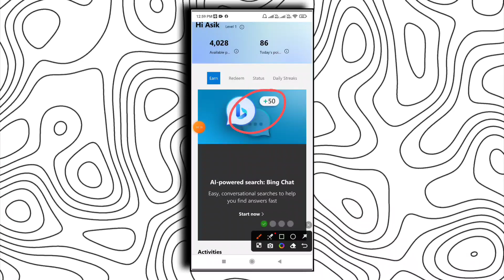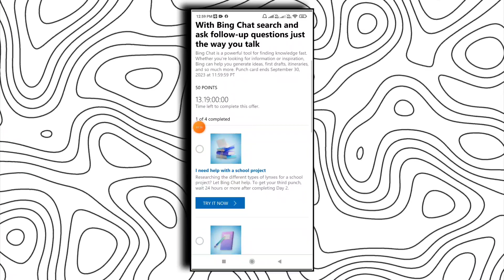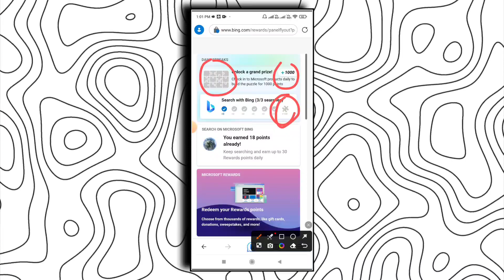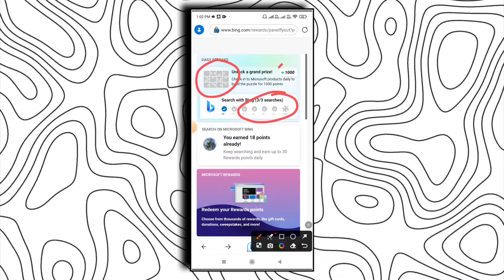Microsoft Rewards New Update || Earn 2000+ Points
( If Telegram Channel link Not Work Then Search Telegram Channel Tech Eshan And Join )

microsoft rewards

microsoft rewards 1500 points

1500 points microsoft rewards

bing

bing redeem problem

microsoft reward

how to get 1500 points in microsoft rewards

microsoft rewards problem

microsoft rewards chat to earn 1500 points

microsoft rewards 1500 points on mobile

how to earn more points in microsoft rewards

bing rewards

microsoft redeem problem

bing app rewards not working

microsoft rewards redeem problem today

how to redeem microsoft rewards gift card

bing 1500 points

bing new update

bing rewards redeem not working

bing vpn not working

microsoft rewards new trick

microsoft bing

microsoft rewards amazon gift card not showing

bing app se paise kaise kamaye

microsoft rewards redeem

bing rewards vpn not working

microsoft rewards pc search not working

microsoft rewards not redeeming

bing problem

tech eshan

bing app vpn not working

bing app

microsoft 1500 points

ms rewards

microsoft edge earn money

microsoft rewards trick

microsoft rewards 1500 points link

microsoft rewards redeem kaise kare

microsoft reward points not working

1500 microsoft points

bing microsoft rewards

how to redeem amazon gift card from microsoft rewards

microsoft rewards vpn tricks

redeem problem in microsoft rewards

microsoft rewards trick

1500 microsoft points

bing microsoft rewards

microsoft rewards vpn trick

microsoft edge rewards

microsoft rewards points

microsoft vpn not working

how to earn points in microsoft rewards

how to redeem microsoft rewards amazon gift card

how to earn microsoft rewards fast

microsoft rewards problem today

how to get microsoft rewards points fast

microsoft bing rewards vpn not working

best vpn for microsoft rewards

microsoft rewards amazon gift card not showing problem

bing app redeem problem